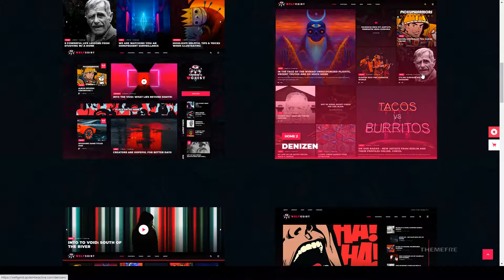Weltgeist - Viral Magazine Theme publisher elementor Michiru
Columns 4+

 Layout Responsive